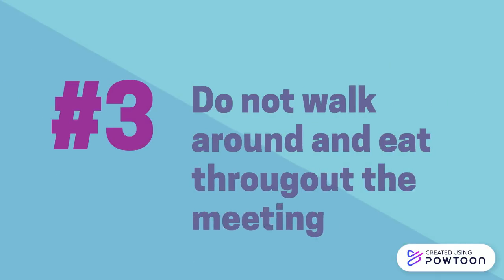Zoom Meeting Ground Rules